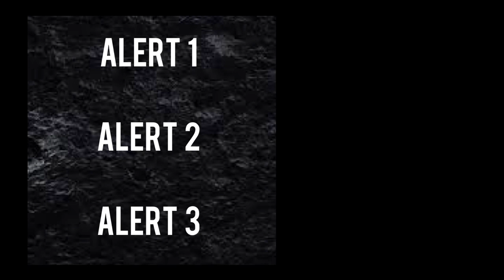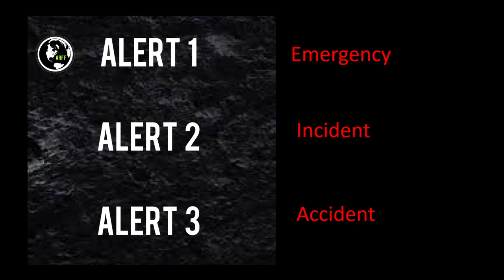ARFF Scene Breakdown of Beechcraft Plane crash at Piracicaba Airport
Beechcraft B200GT King Air 250 Crashes in Piracicaba, Brazil killing 7 on September 14, 2021.  ARFF Response is important and we will go over the scene and the Alert system Aircraft Rescue Firemen and Airport personnel use at accidents.